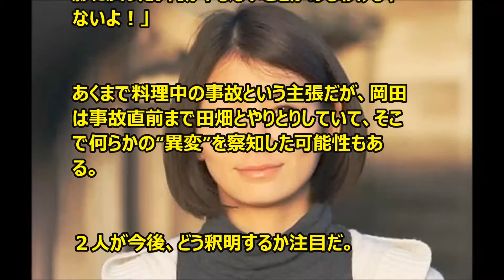フジテレビまたやっちまったのか？田畑智子「自殺未遂騒動」誤報か真実か？田畑の母は報道に憤慨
事故？　それとも…。

演技派女優として人気の田畑智子（３４）が５日朝、東京・世田谷区内の自宅で「睡眠薬を飲んで手首を切って自殺を図った」と同日夕のニュースで報じられ、大騒ぎになった。

田畑本人が１１９番通報、命に別条はないと伝えられたが、所属事務所は「カボチャを切っていて滑って切った事故」と説明。実母も自殺を完全否定している。

実際にニュースを流したのは１局だけという奇っ怪な展開に。

同時に交際中の岡田義徳（３８）との同棲まで発覚したが、謎は深まるばかりだ。

ミステリアスな自殺未遂騒動を追跡すると――。

一報を流したのは５日夕の「みんなのニュース」（フジテレビ系）

午前７時ごろ、東京・世田谷区の自宅で睡眠薬を飲み、手首を切ったとの通報があり、警察官が駆けつけた。

田畑さんは自殺を図ったものとみられています」

自身で１１９番通報し、救急車で搬送されたが、命に別条はないというものだった。

ところが、この直後、所属事務所は“自殺未遂”を完全否定した。

「田畑は午前８時ごろに自宅でカボチャを切っていた際、手が滑って包丁で左手首を切ったという。１１９番したのは本人で、病院で適切な処置を受けて自宅に戻った」

京都に住む田畑の母親も５日夜、本紙の電話取材に「今日も全く別の件で昼と夕方に電話をしました。自殺未遂なんてことはないですよ」と否定。

電話では特段変わった様子はなかったという。

母親は「報道したのはフジテレビさんなんでしょう？　ウチの子がフジテレビさんに何か悪いことでもしましたか？　嫌がらせとしか思えない。完全に人権侵害！　謝罪を要求したい」と怒りをブチまけた。

フジの誤報か？　そうでもなさそうだ。

舞台あいさつ時の田畑の様子については「楽屋でも特別変わったところはなくて、監督たちと談笑していた。自殺未遂をする精神状態には見えなかった」と話した。

公開に向けて田畑のインタビューやイベントが今後多数計画されており、日程について近く話し合う予定だったという。

本当に自殺未遂ならば、動機が気になるところだが、今回の騒動をきっかけに、交際中の岡田との生活まで「俳優さんと同棲している」（捜査関係者）と漏れてきた。

田畑と岡田は２０１１年９月に写真週刊誌に熱愛が報じられて以降、順調に交際が続いていたことが図らずも判明した形だ。岡田の事務所も「２人が交際しているのは事実」と認めた。

ただし、自殺未遂については「そのような事実はない」とした。

事務所によると、岡田は５日早朝に仕事先から自宅マンションに帰宅した際、調理中にケガをした田畑を発見。

 田畑自身が通報した救急車に付き添って病院に行き、田畑が軽傷だったことを確認した後、再び仕事先に戻ったという。

 ２人を知る人物はこう話した。

岡田クンは今、地方で撮影している。彼が家にいない間に彼女が事故っちゃって、彼がそれに気付いた。岡田クンはその後、また撮影に戻った。何かやましいことがあるわけじゃないよ！」

あくまで料理中の事故という主張だが、岡田は事故直前まで田畑とやりとりしていて、そこで何らかの“異変”を察知した可能性もある。

２人が今後、どう釈明するか注目だ。